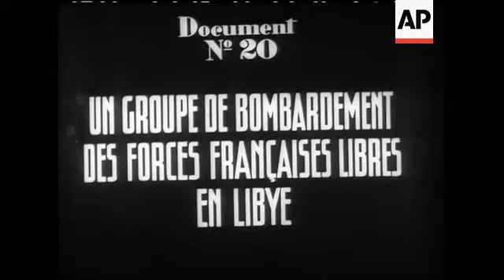GENERAL CHARLES DE GAULLE (SOUND)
(31 Dec 1940) HD available -
ap.archive.sourceclips.prod.eu.s3.amazonaws.com/Movietone/HD/BM40145_ROLL19_General_Charles_De_Gaulle_Sound.mov